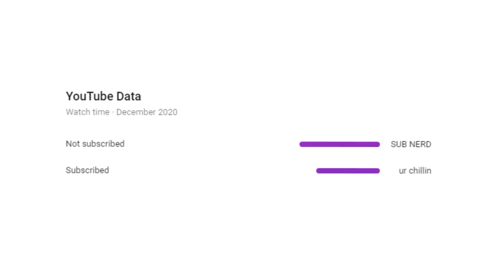Minecraft, But Your Size Changes Every Minute...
My Editor: @Saflmao

IP - bionicpvp.net